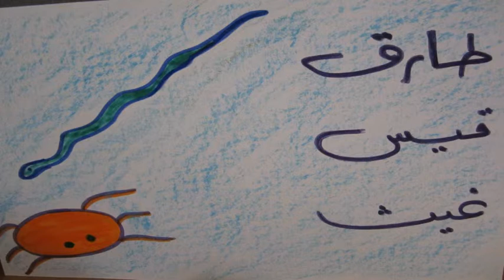ANIMATE Winter Camp 2014 - Action: Snake & Crab Story